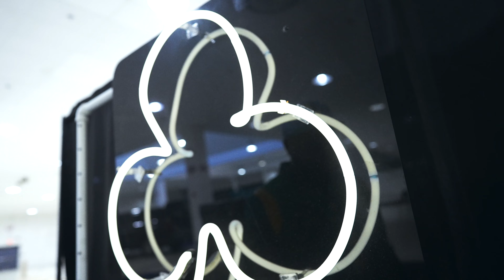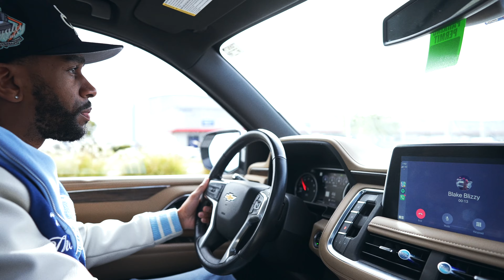"ANOTHA DAY ON THA BLOCK" // Atlanta Streetwear Market (Episode 4.3)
"Anotha Day on Tha Block" is a web series about everyday life on Fulton St. in New Orleans & everyday life of The Loyalty Club. In the Fourth episode watch as we travel to Atlanta for the Atlanta Street Wear Market pop-up!

📍 Flagship Store - 841 Fulton st.

Shot by: @s0phamish

"Only For The Loyal Few..."